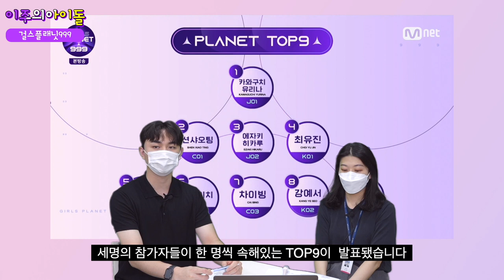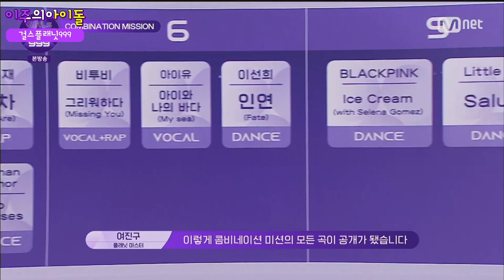[걸스플래닛] 현직 기자가 본 걸스플래닛999 6화 리뷰